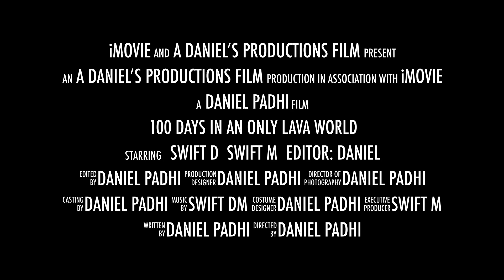[TRAILER] 100 DAYS in a HARDCORE ONLY LAVA WORLD!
This is a trailer made by me, to what is to come - 100 days in a HARDCORE only lava world!

Credits
Editor: Daniel
Editing App: iMOVIE
Thumbnail app: N/A